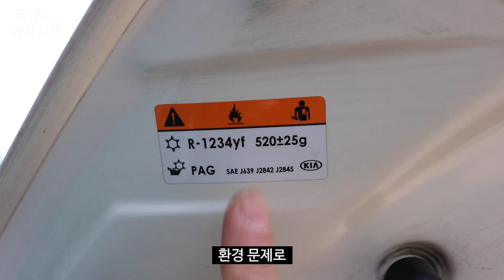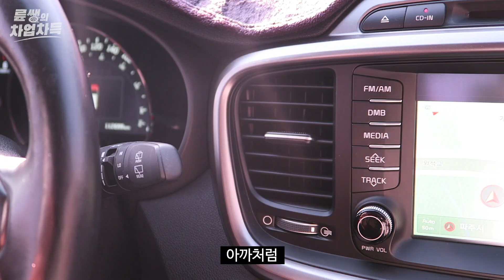자동차 에어컨 5°C 더 시원해집니다. 여름 오기 전에 따라해보세요. / HOW TO KEEP YOUR CAR'S AC BLOWING ICE COLD [ 차업차득 ]